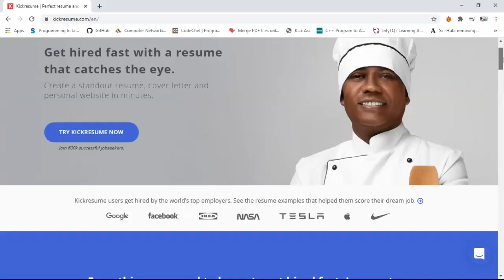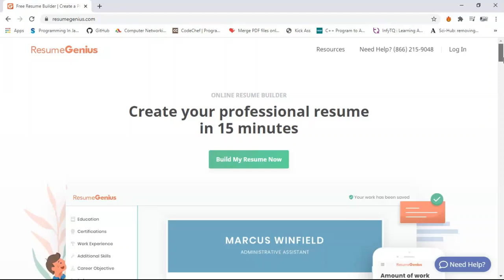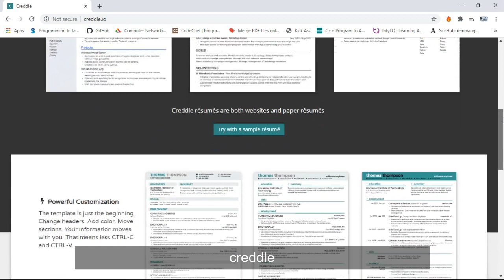Free Resume Builder Website 2020 | Create A Perfect Resume In 5 Minutes | Best websites Exposed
Tips & Real Examples. Create & Download Your Resume Now! Impressive Resumes Made Easy! Get hired with the professional Resume Builder that will make you stand out from the crowd! Make a perfect resume in 2020 and get your dream job using the free resume builder. Select a template. Personalize it. Get more interviews.